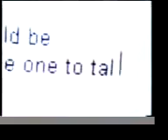Trump's Real Apprentice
TV commercial for Toshiba computers